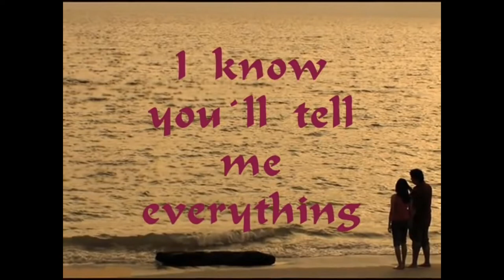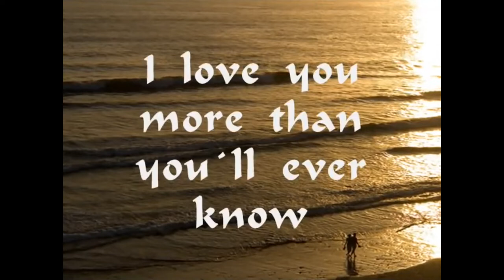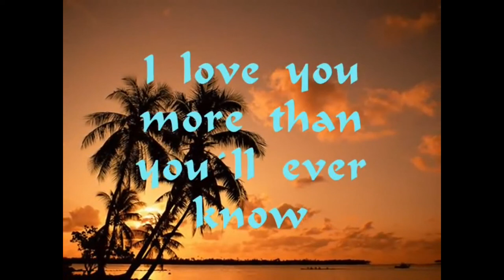A Very Speial Love Song Sung By Tony Amendola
Hi Friends
I hope you might enjoy my rendition of the great Charlie Rich's song
called: A VERY SPECIAL LOVE SONG. My best regards, always, Tony